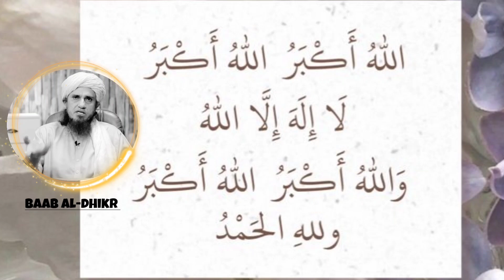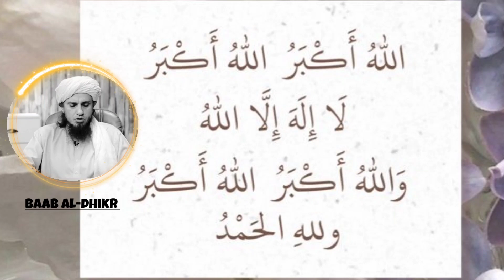Takbeerat e Tashreeq Kis Par Wajib Hai | تکبیرات تشریق کب اور کس پر واجب ہے | Baab Al-dhikr